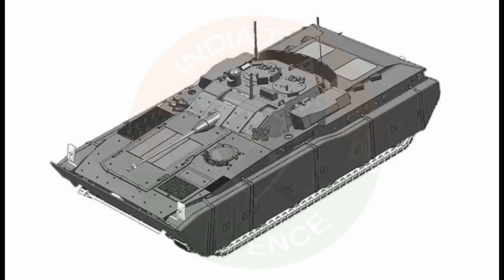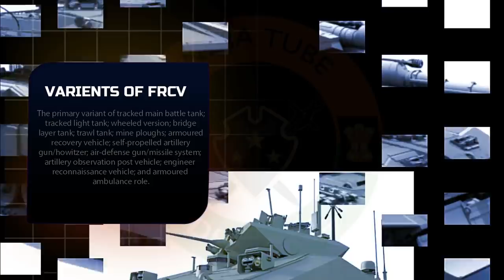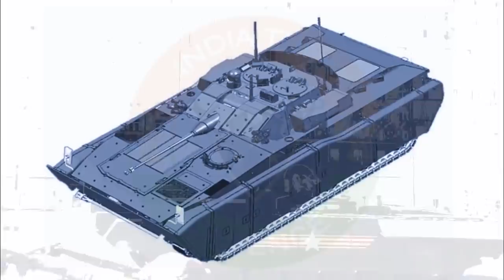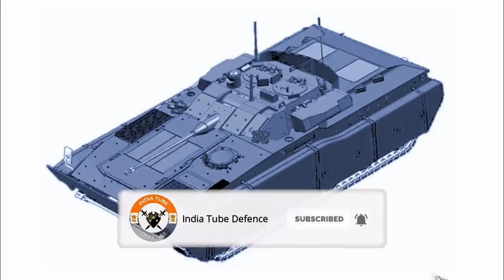FRCV: India's Own T-14 Armata? South Korean ready to build FRCV under make in india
According to top company executives, “The Company is now waiting to have second round of meeting with the Directorate General Mechanised Forces (DGMF), which is expected to take place next month in New Delhi.”

The company has already responded to the RFI (Request for Information) issued by the DGMF in November 2017, which specified the Original Equipment Manufacturer (OEM) should offer technology transfer, the platform should have 40 percent indigenous content, and create ecosystems, life cycle costs and upgrade plans to build.

The South Korean Company attended its first meeting in New Delhi last August. The OEM has to tie up with a Strategic Partner to produce the units in India.

The RFI for the FRCV issued in 2017 is under the ‘Make’ category and the provisions of the Armoured Fighting Vehicle segment of ‘Strategic Partnership’ model route as per Chapter – VII as per the Defence Procurement Procedure—2016.

The vehicle is supposed to be medium weight (45-50 ton) and with a platform which can operate in various terrains including developed, desert terrain and in high altitude areas across the wide spectrum of conflict. “Keeping in mind the changing scenarios of the battlefield which will be technology driven, the FRCV platform must not only be fit for future wars but should have the capability to be used on other specialised fighting vehicles,” explained a senior officer.

Indian Army is keen on a FRCV which is similar to the Russian T-14 Armata, Ukrainian Oplot, French LeClerc and South Korean K2 Black Panther main battle tanks. Since the German Leopard and the American M1 Abrams are weighing heavy, they don’t fit the specifications laid down in the RFI for the FRCV.

Besides South Korean company, there are other global companies who responded to RFI include, UK based BAE Systems of the UK.,

ˍˍˍˍˍˍˍˍˍˍˍˍˍˍˍˍˍˍˍˍˍˍˍˍˍˍˍˍˍˍˍˍˍˍˍˍˍˍˍˍˍˍˍˍˍˍˍˍˍˍˍˍˍˍˍˍˍˍˍˍˍˍˍˍˍˍˍˍˍˍˍˍˍˍˍˍˍˍˍˍˍˍˍˍˍˍˍˍˍˍˍˍˍˍˍˍ

SOURCE